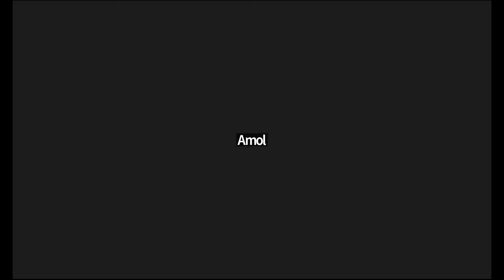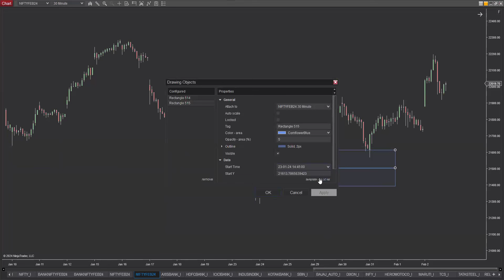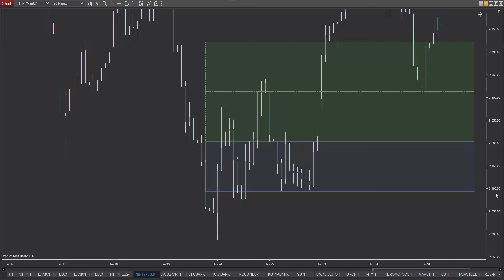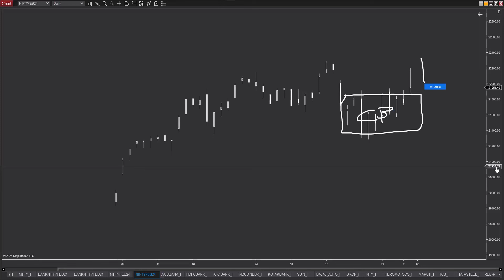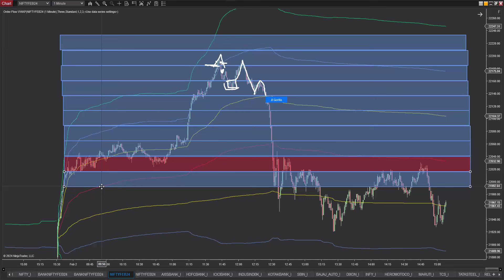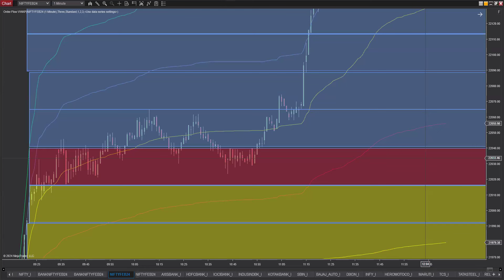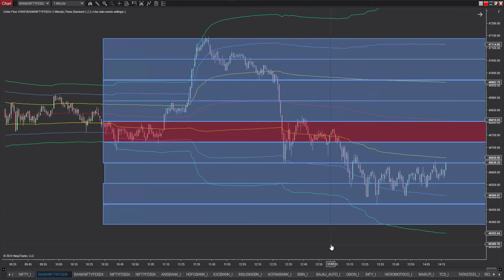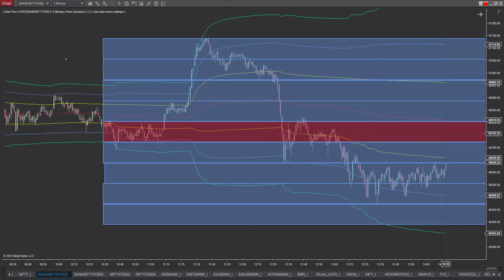Session-2 with Market Maestro JJ Gorilla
Following the epic trading session with JJ @vwaptrader1 for the FTU Trading family, here comes the followup with a crazier Gorilla ride and unraveling the balance conundrum!

In this yet another exclusive session, JJ chats with Nalin Srivastava and share his  insights and detailed chart breakdowns on the Look Below & Fail Strategy Setup. Tune in. JJ, the head educator and trader at Microefutures.com, leads the way.

JJ twitter: @vwaptrader1

Mentor- JJ Gorilla
Host - Nalin Srivastava

You can join our telegram channel to get added to main (invite only) group: